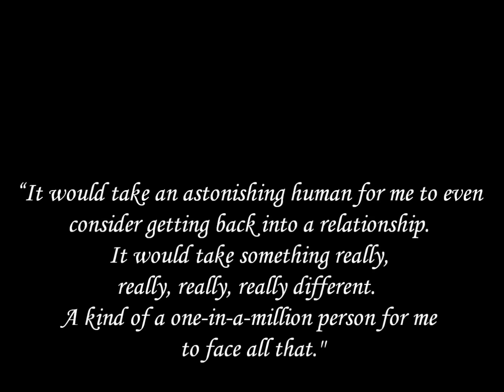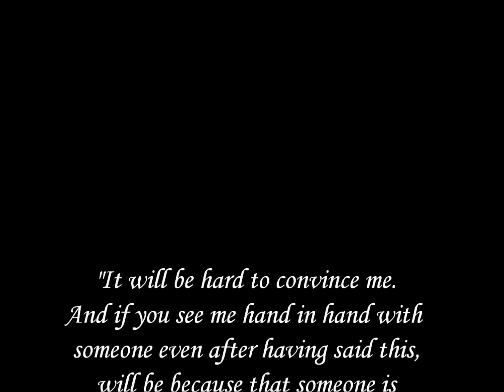Love Me Like You Do - Tayvin